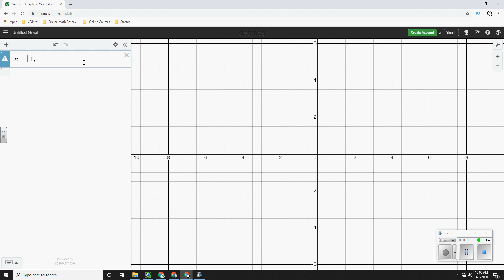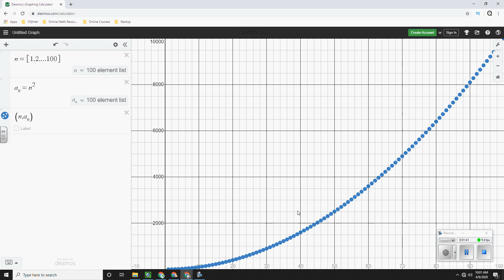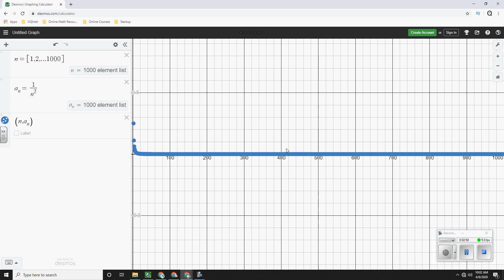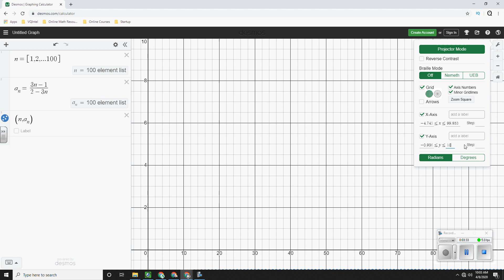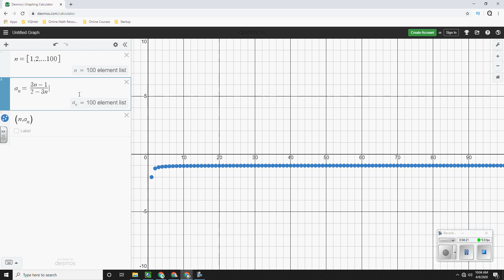Desmos - Convergence Divergence of a Sequence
How do I draw a picture of a sequence?
How do I tell if a sequence converges or diverges?

In this video we guide you through DETERMINING THE CONVERGENCE/DIVERGENCE OF A SEQUENCE!

Have more questions? Have problems you want to see me work on? Type them in the comments below.